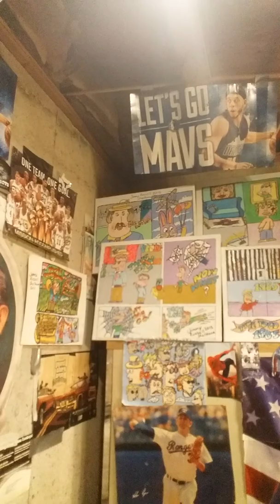Dallas Cowboys will win the Superbowl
Talking about what it means to be a true blue Dallas Cowboy fan and what Pride we have as Dallas Cowboy fan